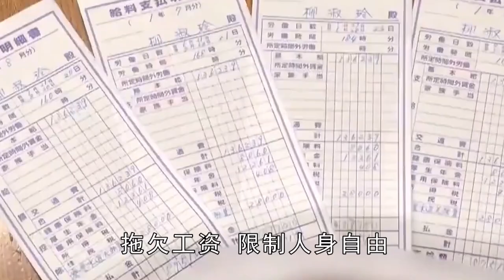在日 韩的中国女孩靠啥生活？年薪百万，财富自由？我们都被骗了